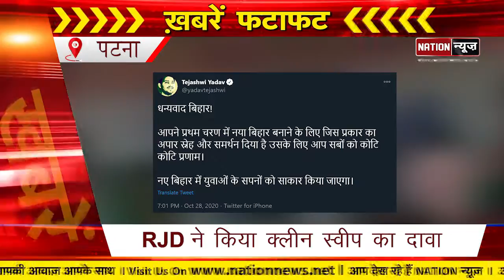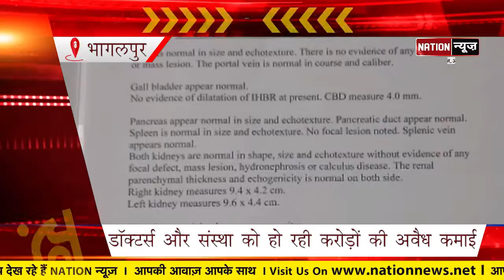Bihar की बड़ी खबरें जो आपके लिए जरुरी हैं, देखिए दिन भर की बड़ी खबरें, Watch Video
​@nationnews1066 Bihar की बड़ी खबरें जो आपके लिए जरुरी हैं, देखिए दिन भर की बड़ी खबरें, Watch Video
nationnews nationreview patna tejaswiyadav patnanews pappuyadav saharsa pmmodi jhajha jamui railway coronatest coronajanchshivir biharelection2020 biharassembalyelection biharchunav2020 biharvidhansabhachunav2020 biharpolitics biharpoliticalnews biharpoliticsupdate biharlatestnews jamui pmmodi Biharnews jamuinewsupdate biharnewsupdate livecities news4nation thelivetv theltv aajtak news18india newstoday newstomorrow bihar indianewsupdate ABPlive Republicbharat sushantsinghrajput bhagalpurnewsupdate jahanabadnewsupdate jhajhaWatchVideo nationnews nationreview biharelection2020 biharassembaly election biharchunav2020 biharvidhansabhachunav2020 biharpolitics biharpoliticalnews biharpoliticsupdate biharlatestnewsBihar की बड़ी खबरें जो आपके लिए जरुरी हैं, देखिए दिन भर की बड़ी खबरें, Watch VideoBihar की बड़ी खबरें जो आपके लिए जरुरी हैं, देखिए दिन भर की बड़ी खबरें, Watch Video